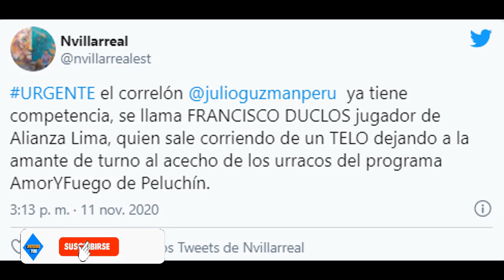ULTIMO MINUTO FRANCISCO DUCLOS HUYE DE HOSTAL TRAS AMPAY| HINCHAS LO D3STRUYEN EN REDES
Francisco Duclos de Alianza Lima